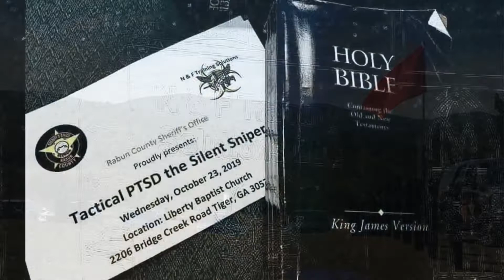N&F Training Solutions, Rabun County Georgia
What a great training we had in Rabun County Georgia this week. Special thank you to Matt Slappy for putting the training on and Rabun County for hosting. These guys were a blast to train for sure. We had twenty professionals from departments all across Georgia.

Awesome group of warriors we were able to train this week. Look forward to coming back again soon.